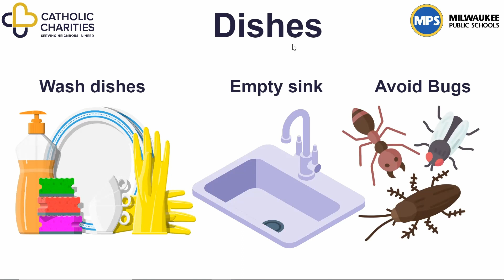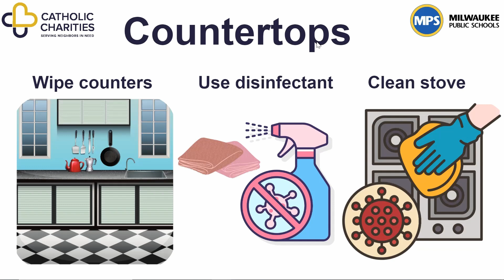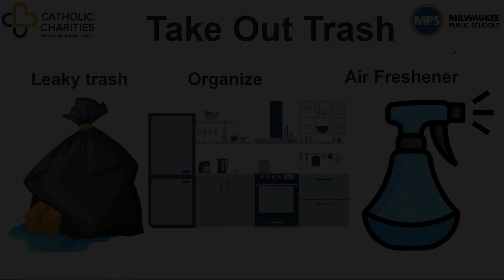Clean Your Kitchen Daily! (in Rohingya)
For many refugee families, the kitchen is where they pass on their culture through food. Your kitchen in the US might be very different from the one that you were used to overseas, and it’s ok to have questions about how to keep it clean. Today we will share some daily cleanings you can do to keep your kitchen clean.

Dishes
It’s easy to overlook daily cleaning, such as dishes and the sink, but it’s essential because it can build up and make it hard to clean. When you clean daily, it gets easier to clean weekly and monthly. If you leave dishes in the sink, especially overnight, it can lead to bugs and unpleasant smells in the house, and it can be very expensive to get rid of bugs. For a quick cleaning tip, use warm water and dish soap to clean the sink after dishes.

Countertops
To maintain a clean kitchen, it’s important to regularly clean and sanitize different areas in the kitchen. Wipe down the stove to get rid of any food that remains. Put away items such as cooking spices, keys, mail, chargers, and anything else that doesn’t belong on the countertops Use a multipurpose cleaner to sanitize countertops. Given that the kitchen counters are one of the most used areas in the house, it’s important to clean them every day. The most gentle way to keep counters clean and avoid damage is to use a gentle cleaning cloth or paper towel to wipe them down. Dish soap is the perfect choice for this task, and it’s likely already in your kitchen.

Sweeping Floors
We know everyone is busy with their lives, but picking up things on the floor of your home every day makes cleaning easier. Sweep the floor daily to avoid dirt spreading onto the carpet and other areas of the house. Do not store food on the floor because mice or pests can find them. If you have items like large bags of rice, store them on shelves that are at least 6 inches or 15 centimeters or a whole hand off the floor. Before you sweep, pick up toys and any large items of trash on the floor. Move chairs if you can and be sure to sweep under any tables.Doing this everyday will keep your kitchen neat and make it easier to find things.

Trash
Taking out the trash on a regular basis will keep your home clean and organized. Even if the trash bag isn’t full, taking it out daily is a good idea, especially if there’s wet food or expired products that might attract bugs. This will help keep your kitchen clean and free of smell.

Thank you to our sources who provided information for this video and to our interpreter today. Thank you to our partners at Milwaukee Public Schools for providing interpretation. This video was made possible by the generous support of our grant funders.

Google Slides
Canva.com